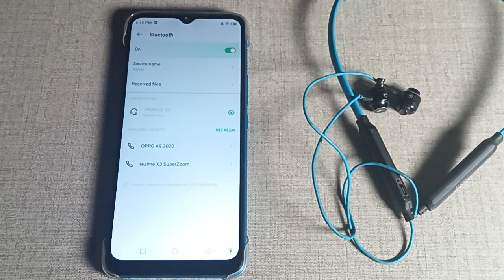Infinix Hot 20,Bluetooth earphone/Infinix Hot 20 me Bluetooth earphone forget kaise kare